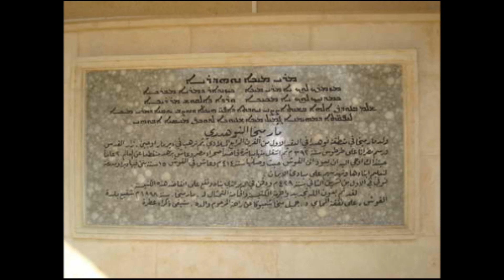Joliet Naeem Gulla Writer, Editor Poetry in Arabic Sorath Aramaic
مار ميخا النوهدري ولد في حوالي سنة 309 م، ولقب بالنوهدري نسبة إلى منطقة نوهدرا، التي تشمل سهول منطقة نينوى شمال العراق